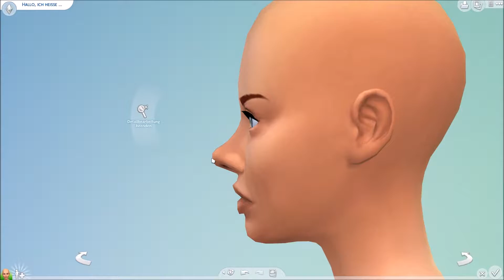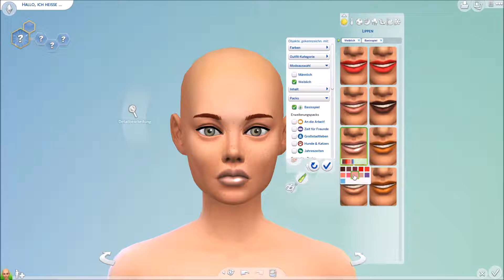Kalaidasim ♥ CAS - Katrin Kaufmann [Sims 4]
All my creations are noCC